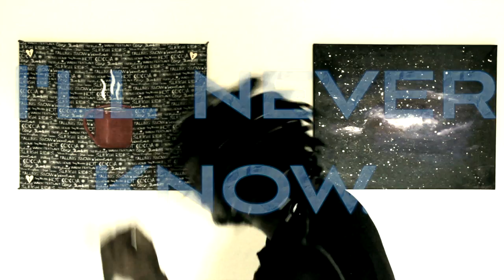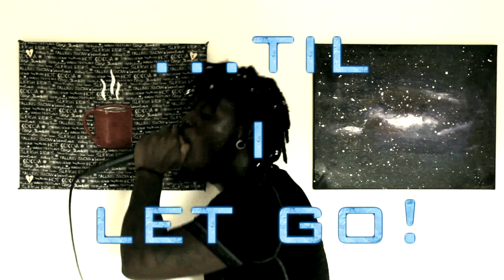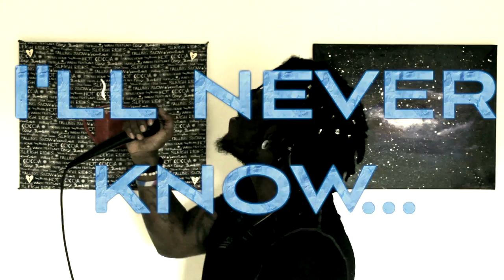André Arrington ~ Senses Fail ~ WaVeS [vocal cover]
Part 6 of 9 of the FOLLOW YOUR BLISS series.

FOLLOW YOUR BLISS. A motto I follow to a T. Everyone on this pale blue dot deserves to be happy; for whatever reason, within reason. I was happy that we got to hear four new songs from Senses Fail on this record and I was happy that they even achieved a "Best of" status. Their discography was hella dope up until this point, but I also remember thinking at the time that this would be the last record I would hear from them...

Gladly, I was wrong. 🙌🏿

Videography by Melina Arrington / Editing by André Arrington

*LYRICS*
I'm set for the war, I've got my bags packed.
Caution, close the door on reverie;
I would rather sink or sail in fear that I'll fail.
Anchored by the ghost, waiting in the water of the shallows;
You can't catch wind when sails are closed...

I'm on my own, finding myself in the unknown.
I'll never truly learn to love till I let go.
Into the waves of disbelief, the waves to set me free...

All roads lead to Rome if you walk blindly;
Circles become sewn and habits grown.
Causing more fucked up fantasies and families;
Subconsciously programmed to repeat additions in insecurities...

Such a waste of bones, they were built to break
Follow convictions, to hell with fate...
The fact is that we are all so afraid
Of placing our trust instead of placing blame.

Cause I fell first in the dark side of love...
They wind up, they wind up having been wound up.
The lessons are enough.